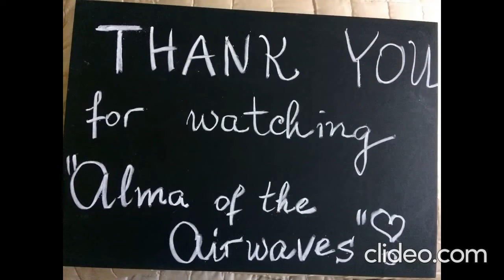Alma of the Airwaves - Ep. 670#Recovery#Covid#Mugler#WillowSmith#Lucky#MarieCurtisBeach#Happiness#$$